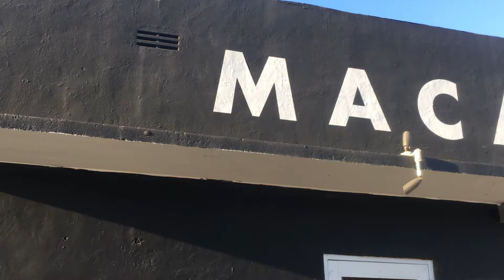Jas9 enjoys Canadian Confederation 150th Anniversary art show at Macaya Gallery